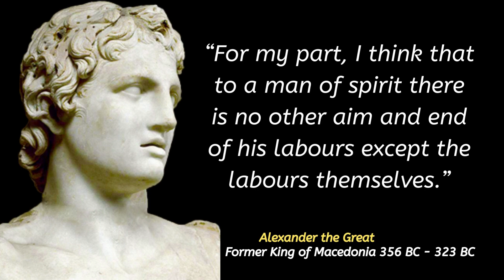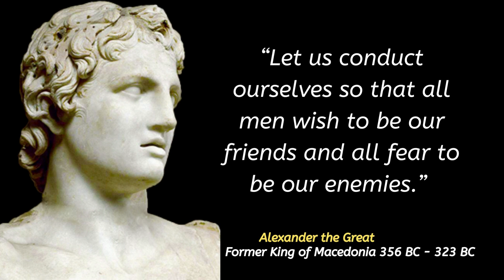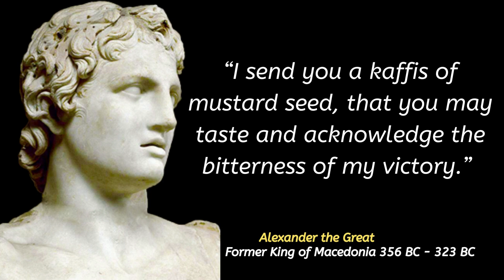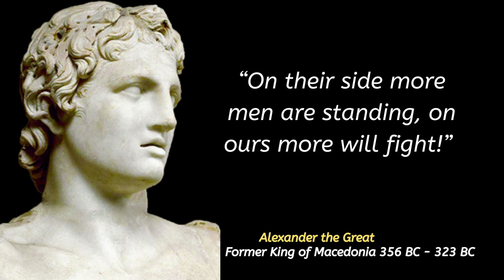Alexander the Great - Quotes by History's Greatest Military Alexander MOST INSPIRATIONAL Quotes